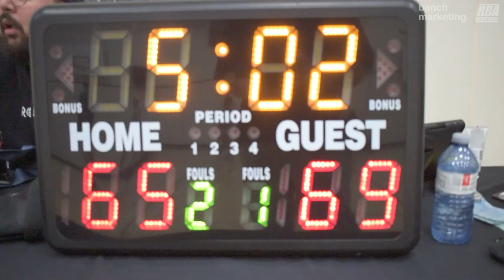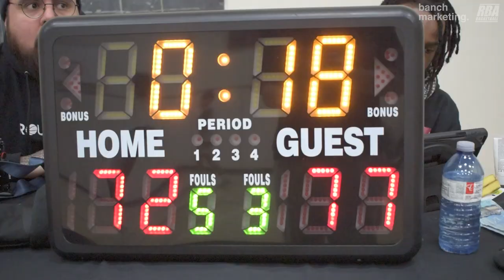2024 Vancouver Winter Comp League - Wolves vs Ball Isn't Life - Roundball BC Men Basketball League